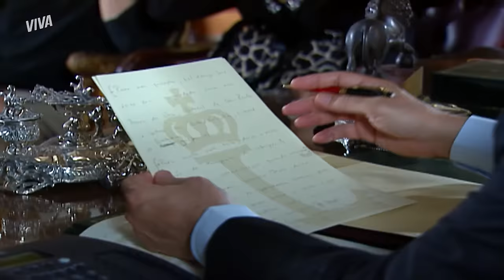SEM CHÃO! TESTAMENTO DE OMAR É REVELADO E DEIXA TODOS CHOCADOS | COBRAS E LAGARTOS | CAP. 42 | VIVA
Passadoo 😳 Omar se foi mas deixou todos de boca aberta com seu testamento 😱 O falecido milionário tirou onda da família aproveitadora e deu 51% de seus bens para Daniel Miranda 👀 Será que vão deixar isso barato?

Capítulo 42, dia 21 de setembro de 2024, sábado.